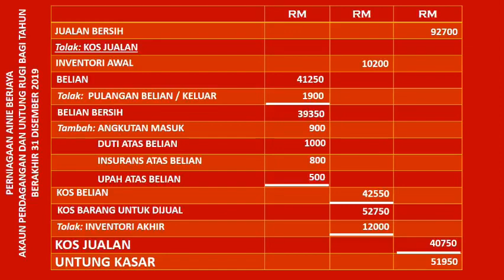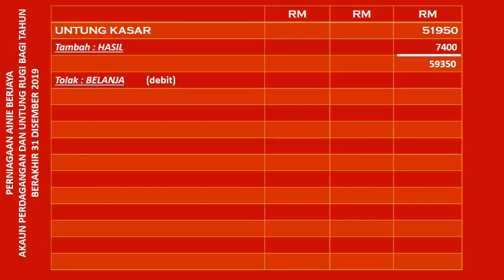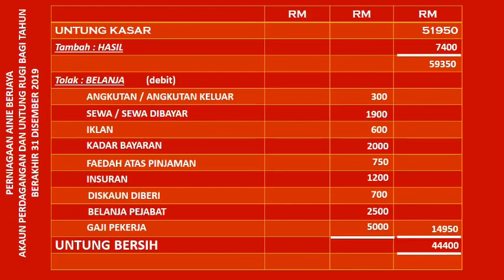Bil. 05. Jom belajar Penyata Kewangan. Prinsip Perakaunan. Tingkatan 4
Mencari untung kasar dan untung bersih.

Dapatkan nota R&R Tingkatan 4 khas cikgu buatkan untuk awak semua.. untuk tempahan boleh click sites cikgu di atas. Akaun tu mudah laaaaaaa